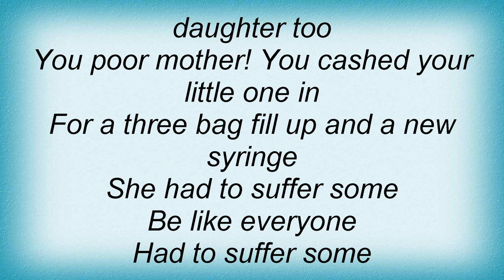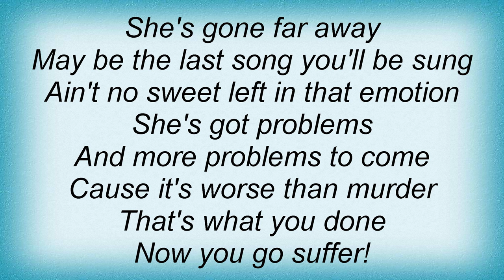Jane's Addiction - Suffer Some Lyrics